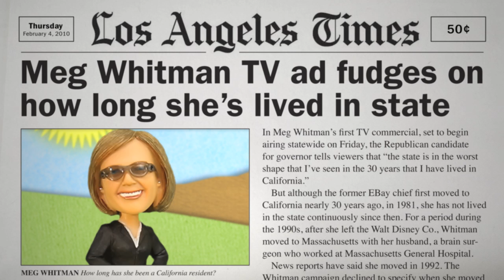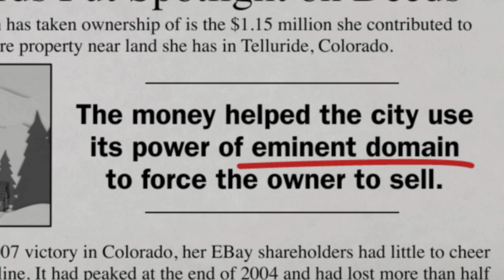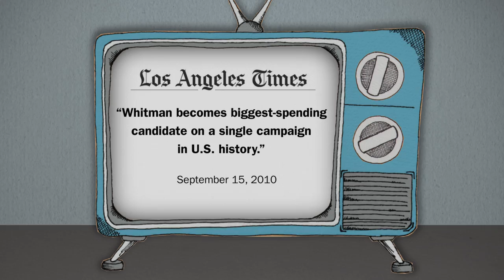Bobblehead Meg Whitman Video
Meet Bobblehead Meg Whitman! She's billionaire with an atrocious voting record, a short temper, and a history of shady business deals who's trying to spend her way into the Governor's Mansion. to learn more!

Bobblehead Meg Auction is now live!